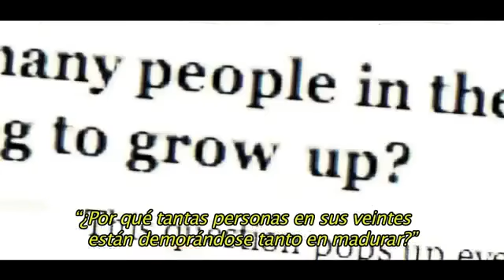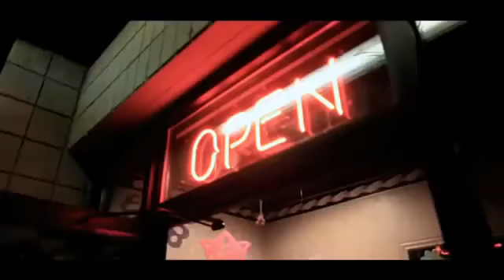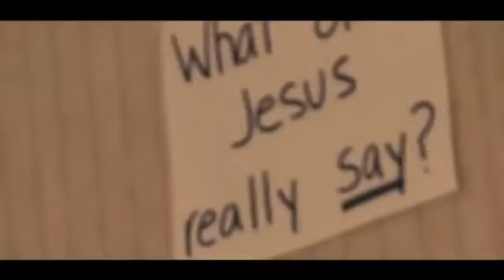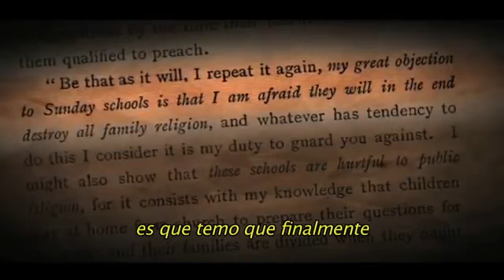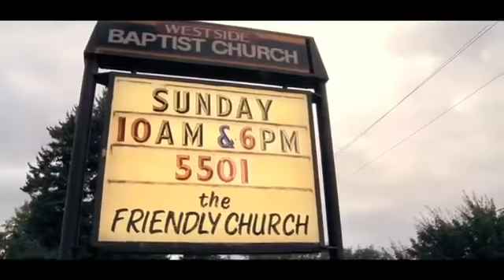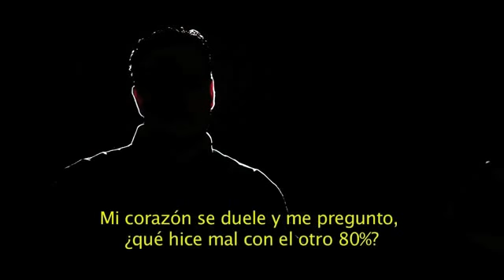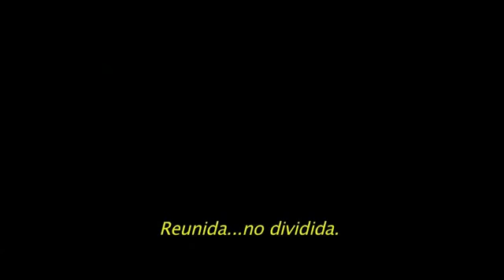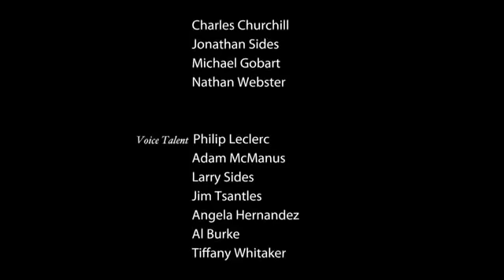Mensajero del Pacto Eterno El Espíritu Santo Quitaría la Huerfandad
LOS PADRES BIOLÓGICOS TENEMOS LA MAYOR RESPONSABILIDAD EN QUE NUESTROS HIJOS TENGAN EL CONOCIMIENTO DE LA EXISTENCIA DE DIOS Y DE SU PLAN DIVINO CON LA HUMANIDAD, PERO SI LOS PADRES BIOLÓGICOS NO INSTRUYEN A SUS HIJOS, DIOS EN SU PLAN FORMÓ UNA GENERACIÓN DE PADRES, LLENOS DEL ESPÍRITU SANTO, QUE MINISTRARÍAN LA HUERFANIDAD Y SERÍAN QUIENES LLEVARÍAN A TODAS LAS GENERACIONES A QUE CONOZCAN LA VERDAD.